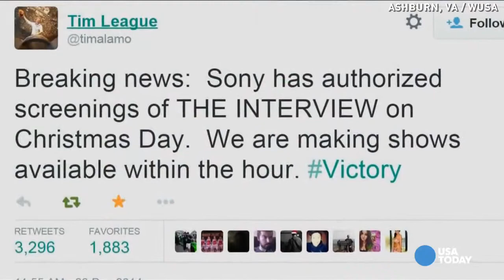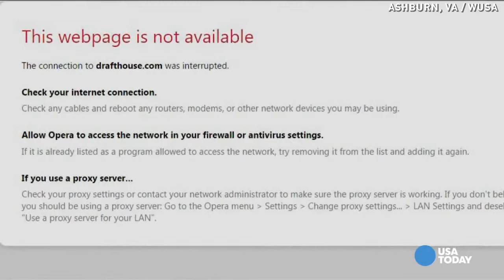Tickets for 'The Interview' sold out at Va theater